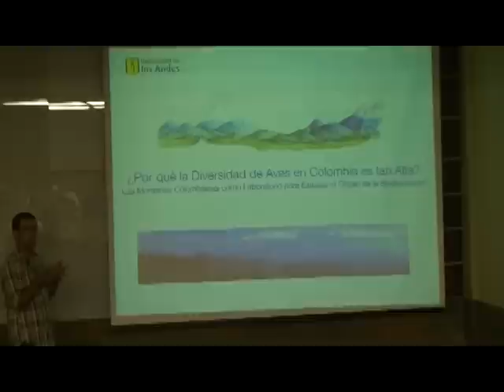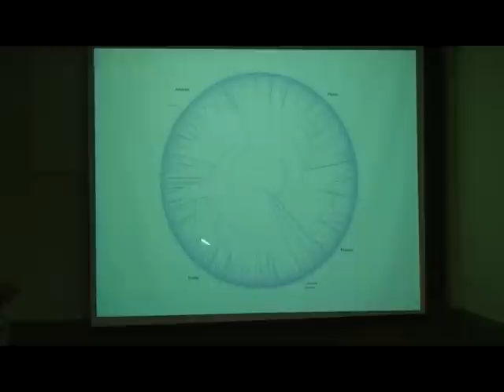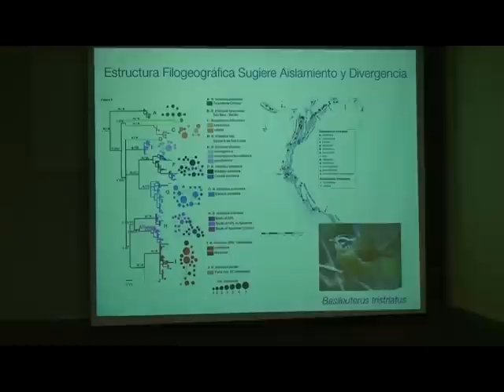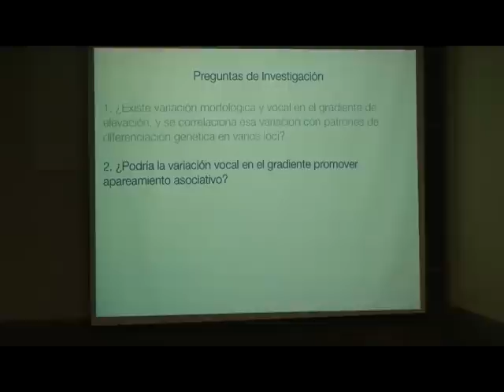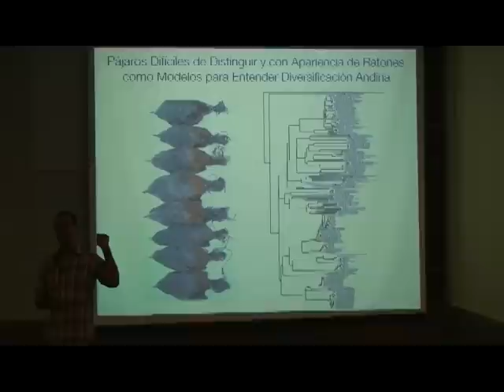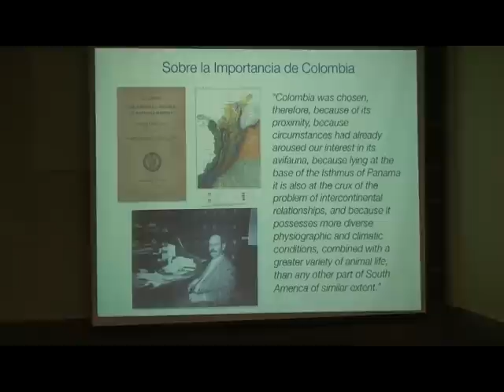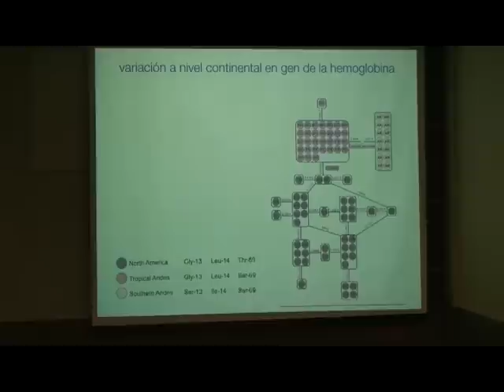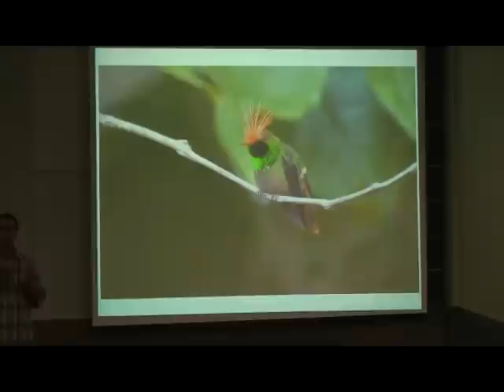Daniel Cadena - ¿Por qué es la diversidad de aves de Colombia tan alta?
Daniel Cadena nos maravilla con ejemplos de su trabajo y el de sus estudiantes y colegas de laboratorio en la Universidad de Los Andes acerca de los procesos evolutivos en aves neotropicales en esta la la tercera charla del ciclo "El Cuento con las Aves" programado por la Sociedad Antioqueña de Ornitología (SAO), la Universidad Eafit y COLOMBIA Birding.

Daniel Cadena amazes us with examples of his work and that of his students and colleagues from his lab at Universidad de los Andes about the evolutionary processes behind Neotropical birds in this the third talk of the "El Cuento con las Aves" lectures season arranged by the local Sociedad Antioqueña de Ornitología (SAO), Eafit university, and COLOMBIA Birding.

Gracias a Juan Manuel Cardona por la filmación // Thanks to Juan Manuel Cardona for filming this talk.